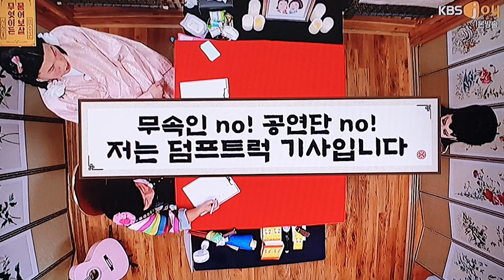무엇이든 물어보살 덤프트럭과 스프츠카를 오가는 압도적인 카리스마의 그녀